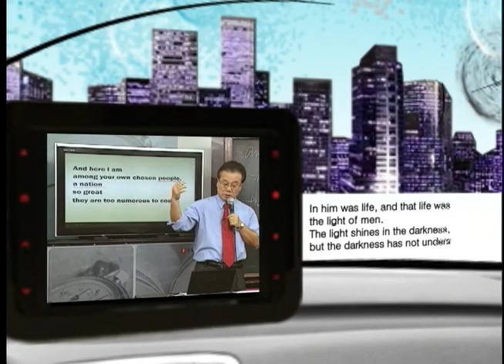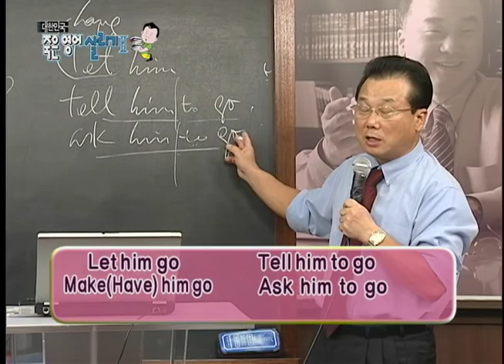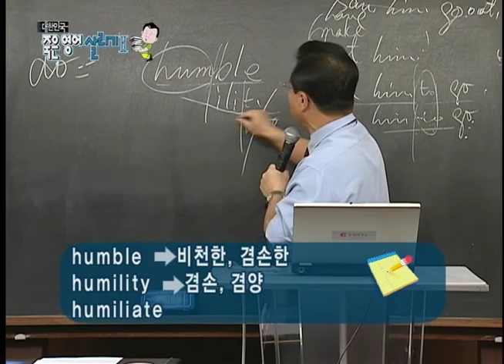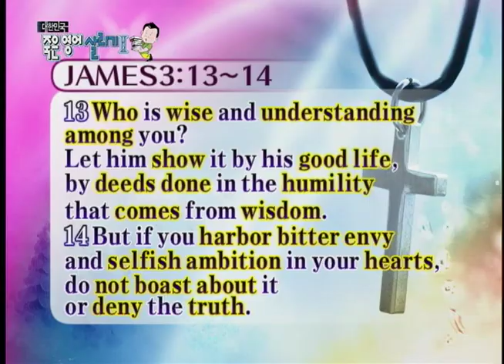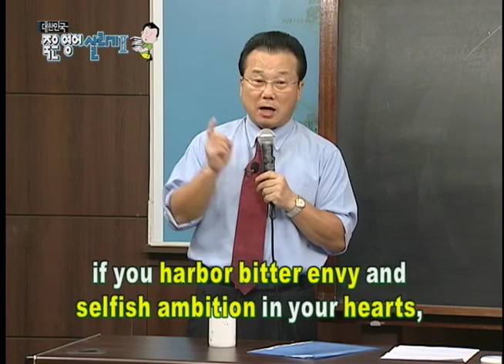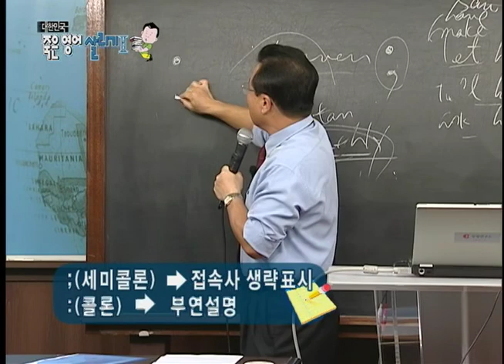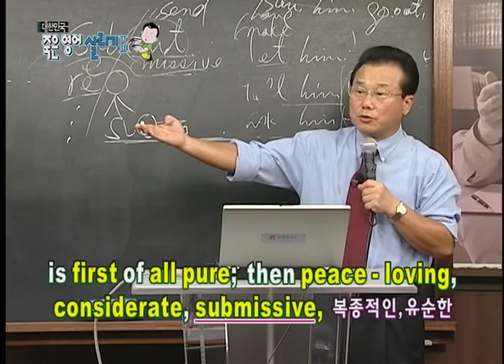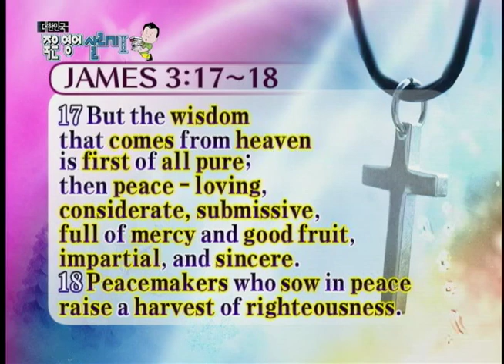대한민국 죽은영어 살리기 시즌1_64_말하기 실습(야고보서10)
# 오늘 본문 말씀에서 야고보 기자는 세상적인 지혜는 정욕적이요 마귀적인 반면 하나님이 주시는 지혜는
성결하고 화평하며 사려 깊고 유순하며 자비와 선한 열매로 가득하다고 증거하고 있다.
하나님께 이러한 지혜를 간구하는 마음으로 본문 말씀을 정철 선생님과 함께 해보자!